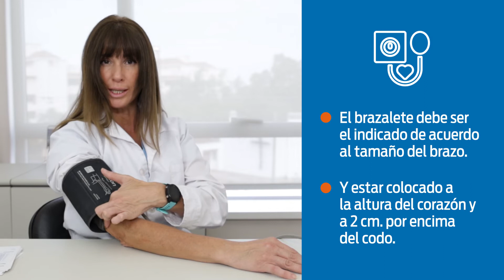¿Cómo medir la presión arterial?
👉Día mundial de la Hipertensión: ¿Cómo se mide la presión arterial de manera correcta?, ¿Cuándo es recomendable hacer la toma de la presión?, ¿Qué aspectos debo considerar?, ¿Cuál es la postura en que debo realizar la medición?, ¿qué medición debo considerar?.

👩‍⚕️ La Dra. Verónica Castellanos del Servicio de Cardiología nos enseña cómo realizar una medición correcta y precisa.